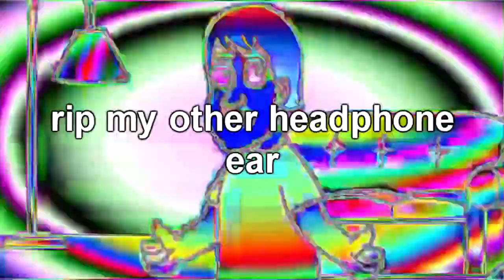64 kart 2 0 eggmission Status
piotrek117studios
Round 3 vs Luigikart12 [1st match]